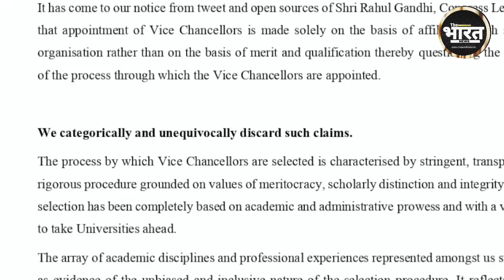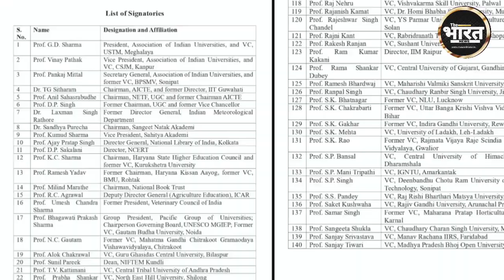Rahul Gandhi"के खिलाफ कार्रवाई की मांग : चुनाव के बीच देश के कई VC और शिक्षाविदों ने लिखा खुला पत्र!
देशभर के विश्वविद्यालयों में कुलपतियों और प्रोफेसरों की नियुक्ति पर सवाल उठाकर कांग्रेस नेता राहुल गांधी मुश्किलों में घिरते दिख रहे हैं। राहुल गांधी के खिलाफ कार्रवाई की मांग को लेकर देशभर के 181 शिक्षाविदों और कुलपतियों ने खुला पत्र लिखा है। पत्र में लिखा गया है कि राहुल गांधी ने राजनीतिक लाभ लेने के लिए झूठा दावा किया है।